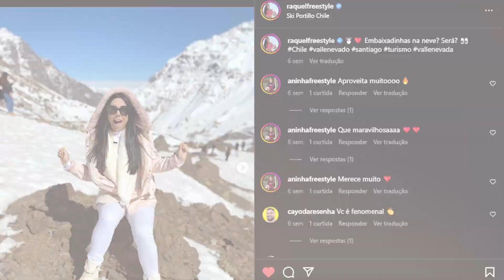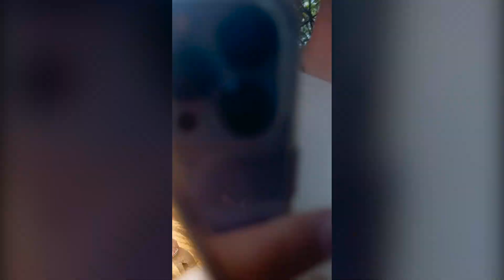FIZ uma SURPRESA pra minha inscrita ANINHA FREESTYLE !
Comenta aqui qual seria a reação de vocês no lugar da @aninhafreestylee !

DESIGNER GRÁFICO: @Mendes.psd

Insta e Tiktok: @raquelfreestyle
Face: @raquelfreestyleoficial